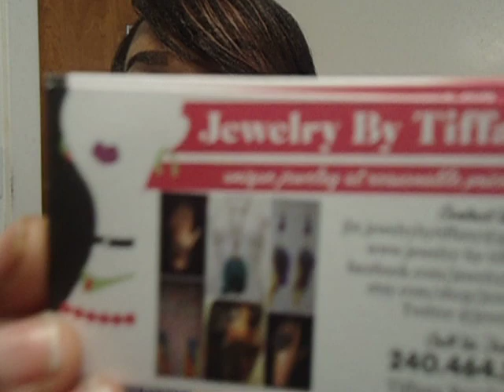♥♥LOVE & PRIZE MAIL FROM TIFFANY(JEWELRY BY TIFFANY)♥♥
I REALLY HOPE YOU LOVE THIS LOVE AND PRIZE MAIL FROM MY GIRL TIFFANY:) LADIES AND GENTS, PLEASE GO CHECK HER BEAUTIFUL HANDMADE JEWELRY OUT FOR YOURSELF:) I KNOW YOU WILL FIND SOME TRENDY STUFF OUT THAT YOU WILL LOVE!!! THANKS SO MUCH AGAIN TIFFANY AND WILL CONTINUE TO SUPPORT YOUR BUSINESS YET ORDER FROM YOU SOON:)

*WHEN ORDERING TELL HER I SENT YOU;) *

ETSY SHOP